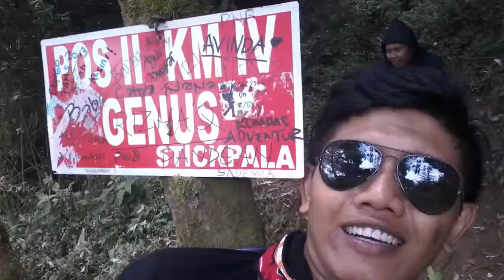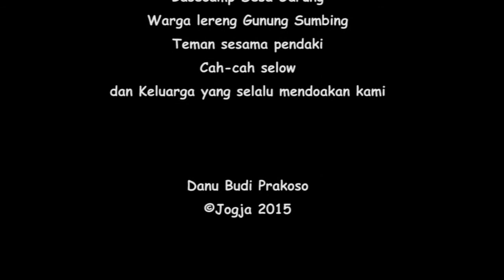MT SUMBING 28 AGUSTUS 2015 KEREN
Untuk dapat mendengar kisah fantastis mereka yang merajai Mt. Sumbing saja saya merasa sudah sangat bersyukur. Saya memeluk rekan-rekan pendaki saat akhirnya bertemu kembali dengan mereka pagi hari di Yogyakarta. Masing-masing menggendol satu bungkus kisah yang tidak akan habis diceritakan sampai sepuluh atau dua puluh atau tiga puluh tahun ke depan. Saya bangga dengan mereka. Saya lebih bangga dengan diri saya sendiri.

Dan catatan perjalanan ini tidak akan pernah berakhir. Saya ingin mengajak kalian lagi. Mendaki? Atau sekedar kumpul bersama? Coming soon.

Jujur, saya pun akan selalu menanyakan apa yang bisa saya dapat dari sebuah pendakian? Rasa lelah? Kaki pegal dan lecet? Badan lengket dan kotor? Kulit hitam dan kering? Badan yang mendadak kurus? Iya, saya mendapatkan itu semua. Dan  yang paling keren mendapat hadiah Wisuda berkumpul dengan teman-teman.